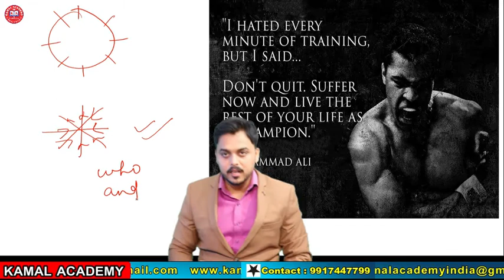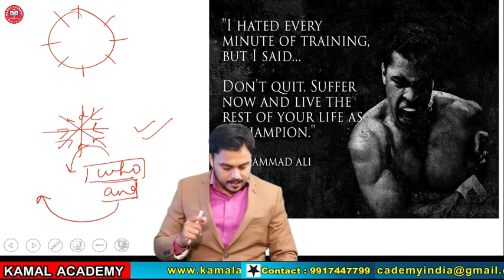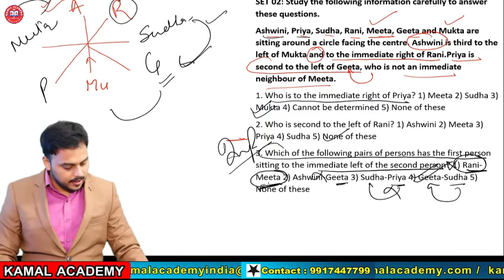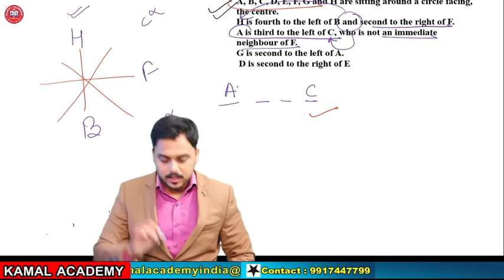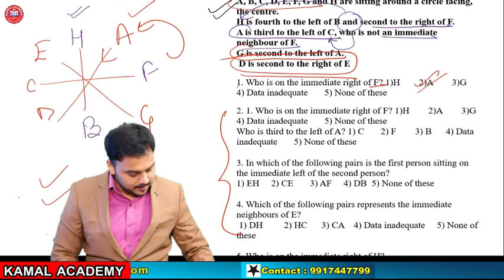Logical reasoning-Sitting arrangement part 1 बैठक व्यवस्था भाग 1 for SSC Bank other exams by Rachit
Vedic Mathematics- for Competitive exams(Rachit sir)
Find Square Root Of a number in 3 sec
Find Cube Root Of a number in 2 sec
How to calculate Square within Secs